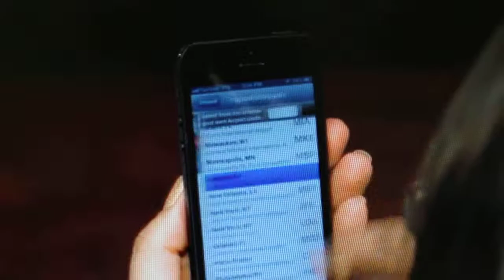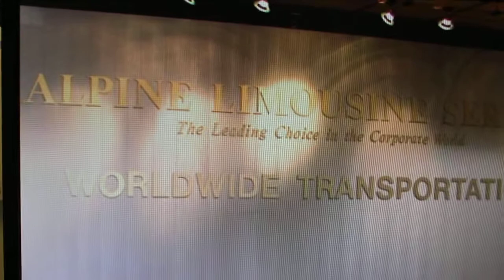Alpine Limousine Headquarter's